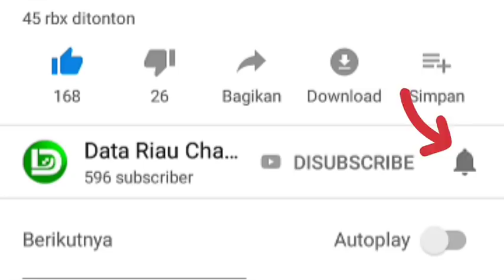Takjil 7 Pedagang Diborong Untuk Dibagi-bagikan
BPJS Tenaga Kerja KCP Bagan Sinembah berbagi takjil gratis ke seluruh umat di depan kantor BPJS Tenaga Kerja yang baru di samping Bagan Sinembah Computer Jalan Jendral Sudirman Bagan Batu, Kecamatan Bagan Sinembah, Rokan Hilir, Senin (27/5/2019).

Selain berbagi takjil kepada umat, BPJS Tenaga Kerja KCP Bagan Sinembah, Rokan Hilir juga mengadakan berbuka bersama dan sekaligus menyantuni anak yatim dan pindah kantor baru.

Kabid Pemasaran BPJS Tenaga Kerja KCP Bagan Sinembah M Gusti Palwa mengatakan, bahwa BPJS Tenaga Kerja bersenergi dengan Tim Solidaritas Ummat Berbagi (SUMBER) dan Penggerak Jaminan Sosial Indonesia bersama membagikan takjil gratis kepada umat yang melintas di jalan.

"Alhamdulillah, pada hari Senin (27/5/2019) ini kita memberikan takjil gratis ke seluruh umat dan kita  bersinergi bersama Sumber Penggerak Jaminan Sosial Indonesia dan pembagian takjil berjalan dengan sukses dan lancar, semua umat mendapatkan bagian takjil gratis dan setelah ini dilanjutkan buka bersama dan menyantuni anak yatim," katanya.

Suherman MKs Penggerak Jaminan Sosial Indonesia juga mengatakan demikian, dirinya sangat kagum melihat antusias umat yang berdatangan mengambil takjil gratis di depan kantor baru BPJS Tenaga Kerja yang baru pindah itu.

"Hari ini, ada beberapa penjual takjil kita sebanyak 7 pedagang dan itu semua terkafer dari BPJS Tenaga Kerja Bagan Sinembah dan pedangang-pedangang kita semoga berkah," kata Suherman MKs.

"Ini kita mulai dari awal, kita sama-sama bersinergi pada hari ini dan bersinergi bersama BPJS Tenaga Kerja dan insa Allah besok kita bersinergi dengan yang lain," harap Suherman.

Suherman menambahkan, setiap umat mendapatkan takjil satu orang  satu minuman dan satu makanan secara gratis dari BPJS Tenaga Kerja.

"Alhamdulillah, dalam kesempatan ini di bulan Ramadhan yang penuh berkah ini  pada tanggal 27 Mei 2019  BPJS Tenaga Kerjaan KKCP Bagan Sinembah  pindah kantor dan juga melaksanakan buka bersama dan menyantuni anak yatim yang sengaja di undang. Kemudian, hadirnya Sumber ini adalah sebagai mitra dari BPJS Tenagakerja, karena pedagang-pedagang yang kita kumpulkan tadi  adalah binaan Tim Solidaritas Ummat Berbagi (SUMBER)  yang telah menjadi pserta BPJS Tenaga Kerja," pungkasnya.

Pimpinan KCP BPJS Tenaga Kerja Bagan Sinembah, Kabupaten Rokan Hilir Andrian Pribadi mengatakan, berbagi takjil di Ramadhan tahun ini kepada umat di Kecamatan Bagan Sinembah amanah dari dari kantor Pusat BPJS Tenaga Kerja dan melalui dana CSR.

"Kita dari KCP Bagan Sinembah membagikan takjil kepada umat, lingkungan, yang penting untuk lebih mengenalkan dan mendekatakan  BPJS Tenaga Kerjaan dengan pekerja," kata Pimpinan BPJS kepada datariau.com usai acara.

"Selain itu sambil kita juga berbagai dalam hal ini momenya di bulan ramadhan. Dari dana CSR kita memberikan takjil gratis itu di seluruh indonesia," terangnya.

Selain itu ini momen juga pindah kantor juga disini lanjut Andrian. Dan sekaligus santuni anak yatim di kantor dan buka bersama.

"Untuk itu kita menghimbau dengan kegiatan ini  masyarakat tau dan bisa mengenal BPJS Tenaga Kerja, selama inikan mungkin BPJS Kesehatan yang sering di dengar oleh masyarakat. Mudah-mudahan di kantor yang baru ini kami bisa menjalakan amanah di BPJS Tenaga Kerja  Bagan Sinembah ini," ujarnya.

Kemudian, umat yang mendapatkan takjil gratis dari BPJS Tenaga Kerja banyak menyampaikan ungkapan ucapan terima kasihnya kepada BPJS Tenaga Kerja KCP Bagan Sinembah ini.

"Semoga berkah, terima kasih kepada BPJS Tenaga Kerja, terima kasih atas takjil gratisnya, semoga lancar-lancar  usahanya mas," inilah ungkapan dari umat yang mendapatkan takjil gratis kepada datariau.com .

Selanjutnya juga para pedangan, mereka juga menyampaikan ucapan ribuan terima kasih atas dipangilnya mereka untuk memberikan takjil gratis kepada umat.

"Alhamdulillah pak, kami ucapkan terima kasih atas diundangnya kami kemari membeli dagangan kami oleh BPJS Tenaga Kerja dan memberikan secara gratis kepada umat di Kecamatan Bagan Sinembah dan sekitarnya yang melintas. Semoga saja ini terus berkelanjutan kedepanya," harap Ponimin pedagang takjil Air Tebu.

Hal senada juga diungkapkan pedagang takjil lainya, mereka sangat bersyukur sekali semua dagangan takjil mereka jual dibeli semua oleh BPJS Tenaga Kerja untuk memberikan takjil gratis kepada umat.

"Terimakasihlah, kami dapat rezeki dari BPJS Tenaga Kerja, lumayanlah dapat hari ini takjil semua terjual abis. Harapan ya kalau bisa  selalu begini setiap Remadhan dan bisa dipangil berjualan seperti ini lagi," ungkap para pedagang, pecal dan es jeruk kepada datariau.com. (sul)